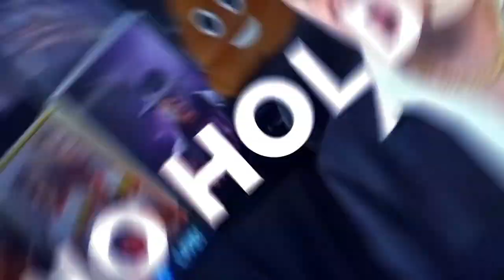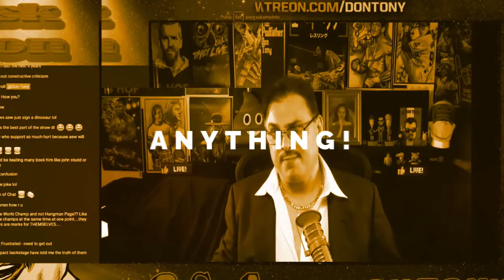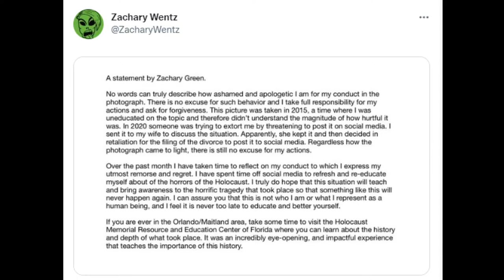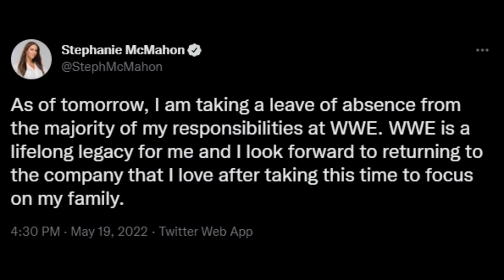🟡Q&A With Don Tony 5/19/22: WHAT IF CHARLOTTE FLAIR WALKED OUT ON WWE INSTEAD OF SASHA BANKS? 🤔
▶Stephanie McMahon announces a 'Leave of Absence' from WWE due to family related issues
▶How would IWC reacted towards Charlotte Flair if she walked out on WWE instead of Sasha Banks
▶Joe Gacy torments Bron Breakker: Not from a graveyard, but atop a rooftop bar/lounge! 😅
▶Tommaso Ciampa trolls the fans as AEW reveals their latest pair of 'Jokers'
▶Nash Carter issues a statement and apology about Nazi Photo which led to his WWE exit
▶AEW's presence at 'WarnerMedia/Discovery Upfronts went from 'huge' to 'big' to 'non-existent'
▶Nothing says Owen Hart Foundation Tournament more than having Maki Itoh as an entrant
▶AEW Dynamite 5/18/22 and NXT 2.0 5/17/22 quick results and ratings
▶Addressing the excessive botches on both AEW and WWE/NXT programming
▶Title Belt or Trophy: Which should be awarded to Owen Hart Foundation Tournament Winners?
▶Updates to NXT Women's Breakout Tournament & AEW Owen Hart Foundation Tournaments
▶AEW Rampage 5/20/22, NXT 5/24/22 and AEW Dynamite 5/25/22 previews
▶PHOTO: AEW files trademark for new Ring Of Honor ROH Logo
▶WWE announces NXT Summer 2022 house show tour throughout parts of Florida

🎁The perfect Father's Day Gift for that special Dad or for yourself!
👍DT recommends: The ULTRA SMOOTH PACKAGE or THE PERFORMANCE PACKAGE 4.0

​​📺 This is the official YouTube channel for Don Tony, host of top shows over the years including: Don Tony And Kevin Castle Show, Breakfast With 'Blasi, The Don Tony Show, & #1 ranked wrestling hotline that started back in 1997! On this channel, we engage w/o the rage, opine w/o the whine, & talk wrestling w/o the hate and click bait.

🎙️ The Don Tony Show Weekly Schedule (EST):
MON 11:05PM: WWE Raw recap and latest news
WED 10:05PM: AEW Dynamite/NXT reviews + news
THU 9:05PM: Q+A WITH DON TONY (Live Q&A for Channel Members and Subscribers)
FRI: REST!
SAT 8:05PM: THE DON TONY SHOW (All the major Pro Wrestling news & rumors for the week)
SUN 8:05PM: THE SIT-DOWN WITH DON TONY (Call in and live chat discussion show)
WEEKENDS: WWE + AEW PPV REVIEWS (Streams live 5 min after PPV ends)